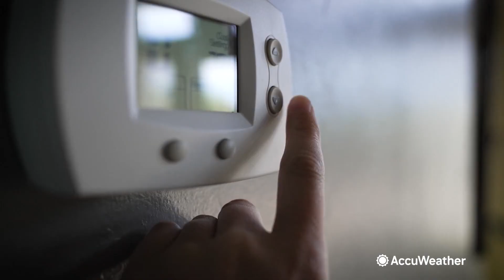Winter Forecast '23-'24: Warm or Cold?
A strengthening El Niño will make this winter different than last year in part of the United States. winter forecast snow temperatures It will be colder for millions of people who live in major cities, but that won’t be the case everywhere. This video tracks the temperatures across the nation and tells whether it will be a warmer or colder winter when compared to historical average.

00:00 An El Nino Winter
00:39 Southern U.S. Temperature Forecast
01:02 Northern U.S. Temperature Forecast